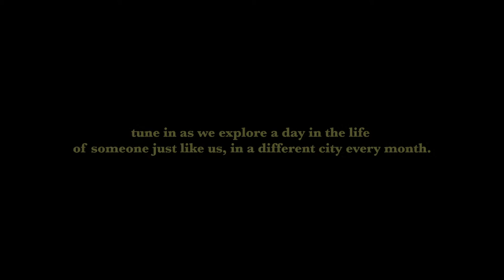cityof_cities || season_1: berlin · episode_2: marco cassol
ever wondered how real people live in the cities you dream about visiting? tune in as we explore a day in the life of someone just like us, in a different city every month.
because though every city is different, every city is also the same.

featuring - marco cassol
photography - jaime engo
editor - ignacio de wit